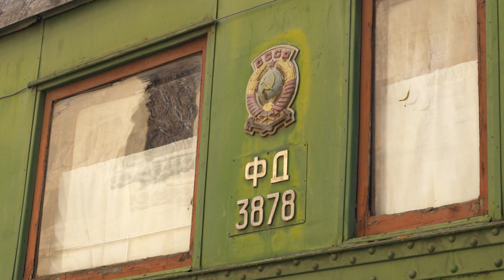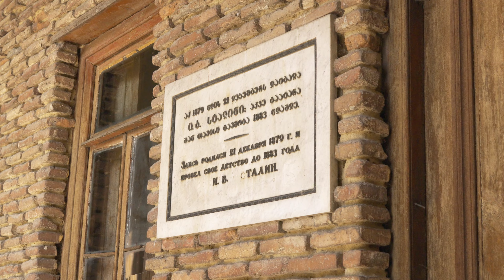RONDJE IN EEN LADA, IN GEORGIË, OFF THE GRID 4X4 GEORGIË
Off the Grid 4x4, Georgië

We zijn halverwege met onze Off the Grid reis door het prachtige Georgië. Wat een land en wat een vriendelijke mensen. En dan moet je natuurlijk ook op bezoek bij Stalin, althans, naar het huis waar hij geboren is, in Gori. Deze reis bieden wij aan in juni. Een week lang met 4x4 dwars door het land aan de Zijderoute. Veel plezier met de video!